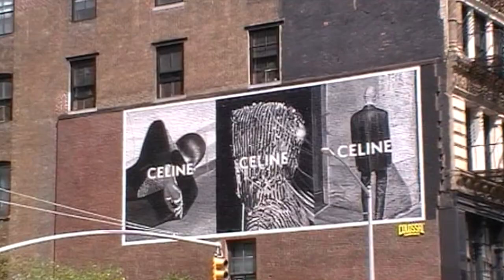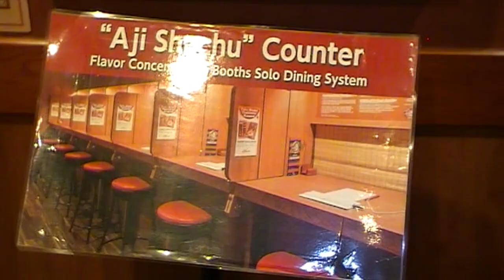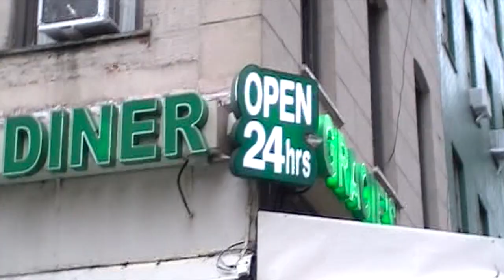Hania @ New York ✧✧ y2k camcorder JVC ✧✧ vhs tape vlog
a vlog from my trip to NYC in july 2022 shot with a JVC Everio Camcorder Model GZ-MS250BE ☺☺☺

00:01 free boat ride on the Staten Island Ferry, I was there during sunset, and got some amazing photos of the statue of liberty
00:13 this was a great drink with sticky rice at Yomie's Rice X Yogurt NYC 有米酸奶 (the location in Queens that I've gone to has been closed, but they have more location around NYC). It was the purple rice yoghurt one, I enjoyed it very much
00:16 the Kura Revolving Sushi Bar in New Jersey in Korea Town! Loved the experience, the uni wasn't the freshest, but I did love the raw beef nigiri! Cheap too!
00:22 jiggly cheesecake at Keki Modern Cakes
00:26 art on a plate at Lysée
00:33 freshest sushi at this unsuspicious small shop called Roy's Fish Market. The sushi master was very nice, sushi came very quick, very affordable for the quality too
00:44 one of the best bubble tea shops in the world that I have ever tried called Wanpo Tea Shop, I came there every day since I discovered it, I believe in was 5 times during my trip, highly recommended
00:53 cruising the galleries in Chelsea, loved them all
1:00 sweet art at Dominique Ansel Bakery, this was breakfast foods in cake form, honestly so gorgeous
1:02 this was the amazing Ichiran in Brooklyn, always a great visit
1:22 zero calorie konjac jelly bought in the amazing Ten Ichi Mart & Deli, they have fresh ready to eat food, as well as so many Japanese snacks! Japanese cosmetics too, such a lovely place in Williamsburg
1:26 great matcha/dango desserts in Cha-An BONBON
1:34 one of the best foods I had in NYC - Utopia Bagels, bit far but so damn worth it. This is an everything bagel with cream cheese, it was perfection
1:46 Trader Joes!
1:53 if you are a fan of tofu curd/tofu pudding, this is such a simple yet amazing cheap eat. The tofu was made in a rice cooker, and came with a ginger syrup in a separate container, simple, subtle and delicious in Flushing at Soy Bean Chan Flower & Gift Shop
2:00 yummy soup dumplings at Joe's Shanghai
2:09 a delicious bubble tea with aiyu jelly and cheese foam in Time's Square from Gong Cha
2:11 George Washington Bridge
2:17 back on the Staten Island Ferry, closest free sight of the Statue of Liberty!

The photos on the thumbnail are analogue digital 35mm photos taken with a canon prima bf

xx H